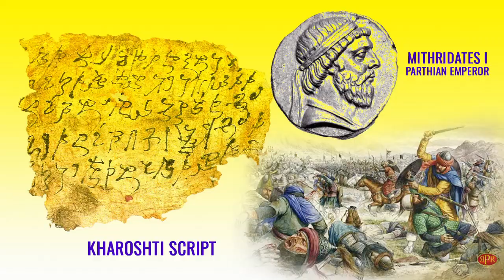V17 | PAHLAVAS | INDO PARTHIAN DYNASTY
" Bharath Vansh's online page to know much more about the history of this dynasty.

The History and Genealogy of the Indo Parthian Dynasty. The Dynasty ruled from Taxila, Kabul & Peshawar. This dynasty was one of the foreign successor dynasties of Mauryans, which ruled less than 125 years in Indian Territories.

In this video :
Establishment of the Indo-Parthian Dynasty and the origin of the tribe are explained. The dynasty ruled from Afghanistan and Pakistan, which were once a part of India. The Pahlavas were uprooted by Kushans.
The Greatest ruler of this dynasty was Gondophares.

Please do watch and know about the history and genealogy of PAHLAVAS explained in this video.